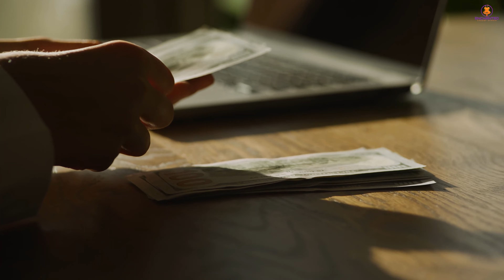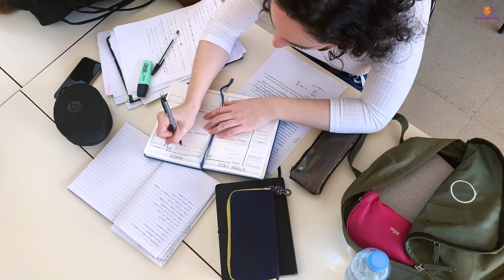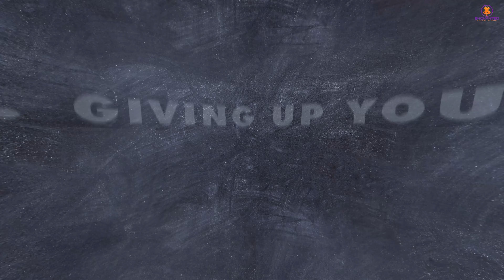10 Most Dangerous Temptations In Life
In this video, we will show you the 10 Most Dangerous Temptations In Life. Have you ever experienced these temptations?